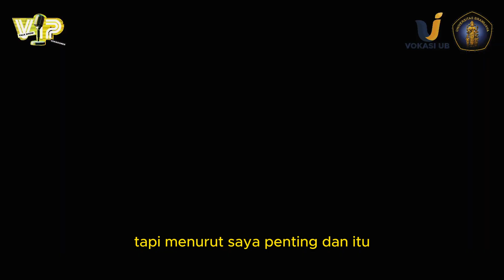Prospek Karier di Dunia Administrasi Bisnis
Narasumber spesial dari Ibu Tri Mega Asri, Ketua Program Studi Vokasi, yang membagikan wawasan mendalam tentang prospek karier di dunia administrasi bisnis. 🌟

Jangan lewatkan tema yang sangat bermanfaat kali ini, terutama untuk temen temen yang akan dan sedang meniti karier di bidang administrasi bisnis. Tonton sampai habis untuk diskusi lengkapnya 😊

Sampai jumpa di episode berikutnya 👋🏼👋🏼